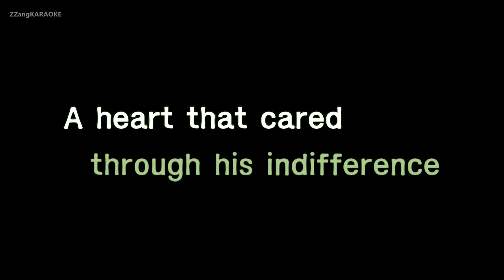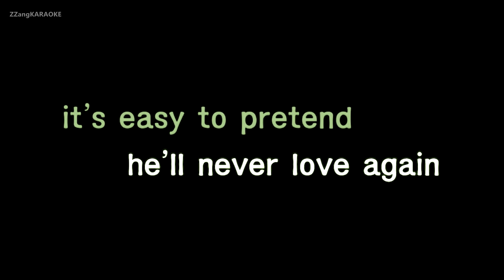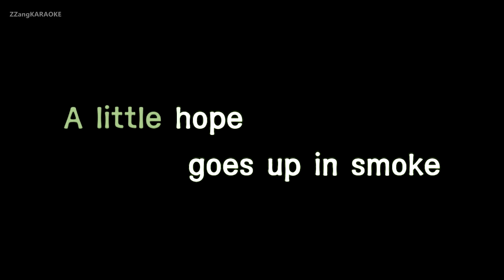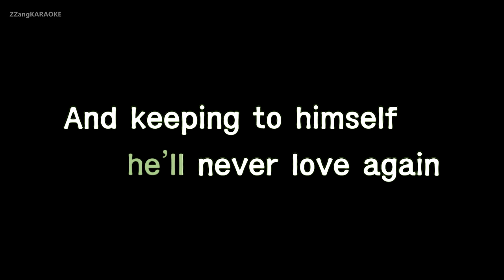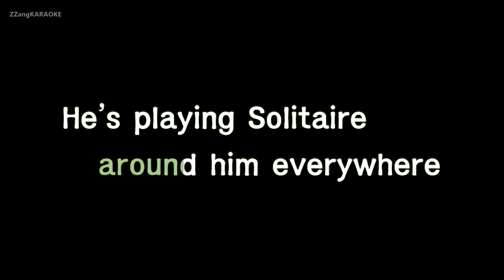Carpenters-Solitaire (MR/Inst.) (Karaoke Version)